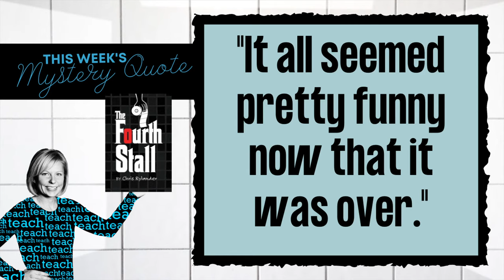Funniest First Chapter Friday Book EVER: The Fourth Stall || MG Humor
Friday, May 20, 2022  - In this week’s First Chapter Friday video word nerd Amanda Zieba reads the first chapter of the funniest middle grade book EVER. The Fourth Stall, book one in the series, follows Mac, the local problem fixer who runs his business out of, you guessed it, the fourth stall of the bathroom in his elementary school. This book is hilarious and features characters that feel like they were plucked from your real life… right from your school. Pick up a copy of this book and you won’t be disappointed.

Book Blurb: The humor of Diary of a Wimpy Kid meets a Godfather-like tale of crime and betrayal in this first book in Chris Rylander's The Fourth Stall Saga. Do you need something? Mac can get it for you. He and his best friend and business manager, Vince. Their methods might sometimes run afoul of the law, or at least the school code of conduct, but if you have a problem, if no one else can help, and if you can pay him, Mac is on your side. His office is located in the East Wing boy's bathroom, fourth stall from the high window. And business is booming. Or at least it was, until this particular Monday. Because this Monday is when Mac and Vince find out that the trouble with solving everyone else's problems is there's no one left to solve yours. The school setting; fast-paced, cinematic, and funny story; and engaging voice make The Fourth Stall a perfect classroom read.

Want to increase student engagement? Try these First Chapter Friday worksheets, with both generic response and novel specific sheets for each video in this playlist!

Get your copy of The Fourth Stall at your school library, local indie bookstore

Scoop up a FREE motivational quote poster set for your classroom and then check out all of my educational resources in my virtual city WordNerdopolis’ school!